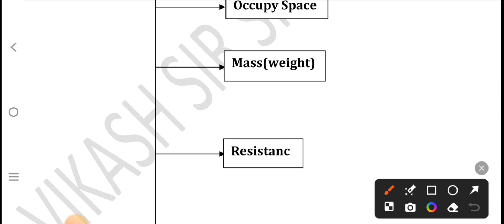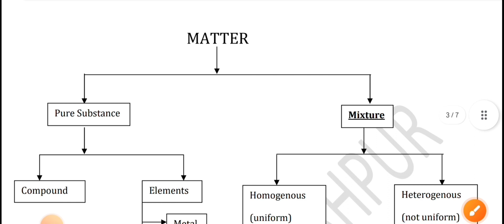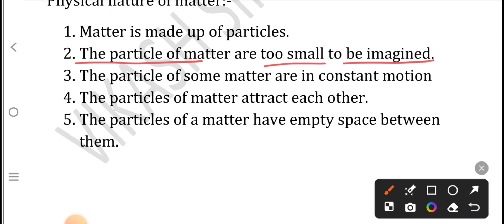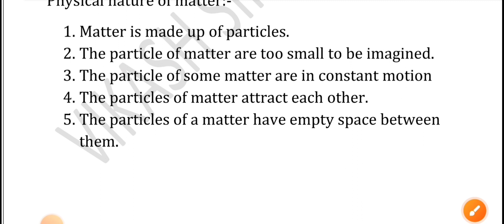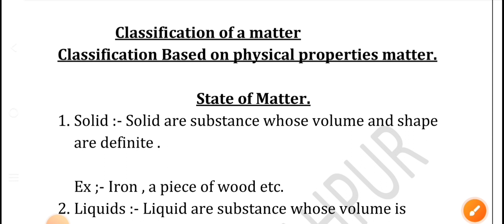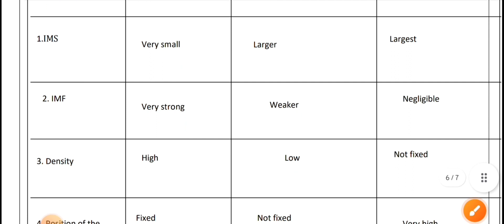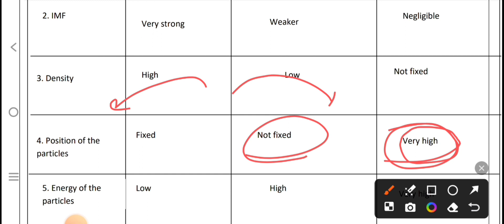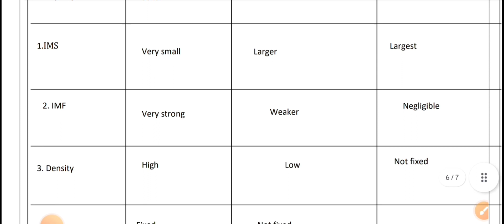class 9 science chapter 1 matter in our surroundings || class 9th science chapter 1